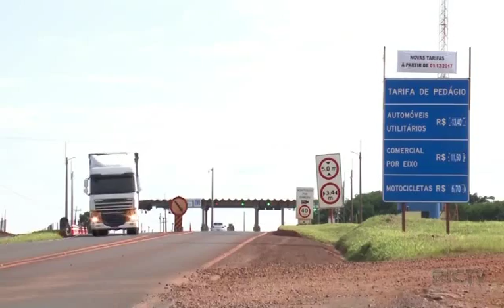Governadora do estado anuncia fim de contrato com concessionárias responsáveis pelos pedágios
As concessionárias administram 27 praças de pedágio distribuídas em 2500 quilômetros de rodovias.